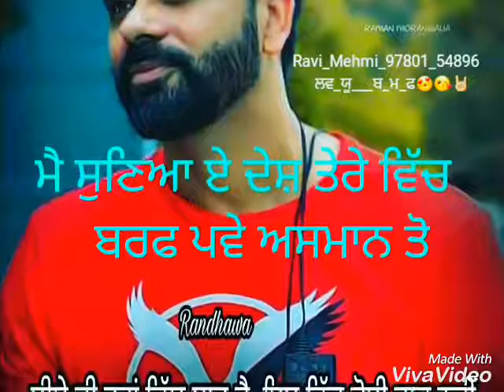Punjabi Singer Babbu Maan